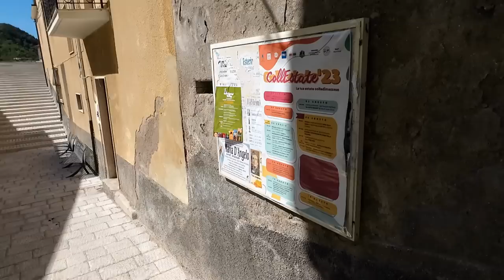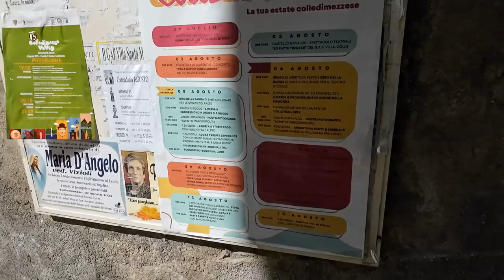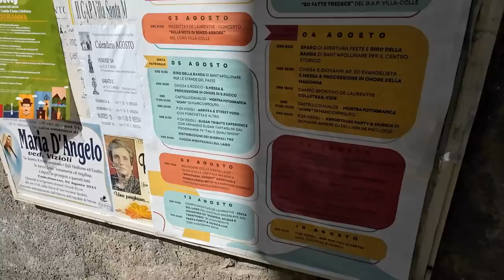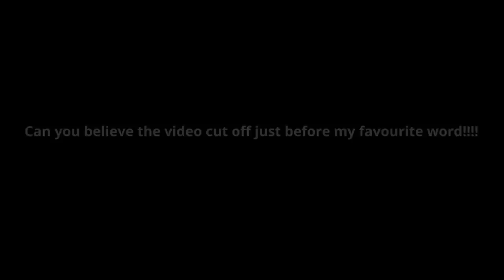UNBELIEVABLE 5 BED townhouse in an AMAZING location.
What amazing value for money in a beautiful town close to both the sea and ski resorts. The property is large and in very good condition with habitable parts and parts to restore. It enjoys 2 terraces and balconies to enjoy the incredible views and a garage and garden.
Properties of this price just do not come up often.

INTERESTED?

We have full services available to help you purchase a home in Italy and guide you through the entire process with our unique services.

Our property videos are very popular and most tend to sell quickly. We deal with emails in date and time order to be fair to everyone who is interested.

If you would like to join us every Thursday on our live streaming sessions then take a look at this page for more information and to view past events